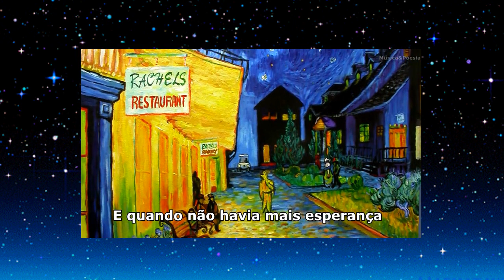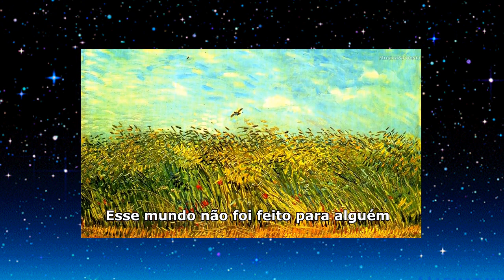Van Gogh “Dreams” 1990 Akira Kurosawa & Don McLean "Vincent" (Starry Starry Night)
Muito Obrigado
Namaste